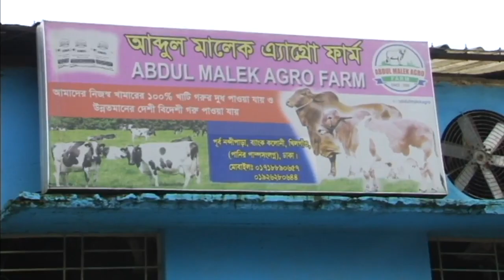কম দামে কিছু তোতাপুরি ছাগল আর গাড়ল বিক্রি হবে | totapuri goats farm | Garol farm | Bayezid Moral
video-877, কম দামে তোতাপুরি ছাগল  আর গাড়ল বিক্রি হবে | totapuri goats farm | Garol sale farm | Bayezid Moral

এই প্রতিবেদনের বিষয় :- নন্দীপাড়ার বিগ বস ৩০ মণ ওজন | দাম ১২ লাখ টাকা | Abdul Malek agro | beef fattening project
প্রযোজক – ড. বায়েজিদ মোড়ল।
কৃষি ও খামার সম্পর্কে বিস্তারিত জানতে ভিজিট করুন :
প্রতিবেদনটি ভাল লাগলে চ্যানেলটি সাবসক্রাইভ করুন।।